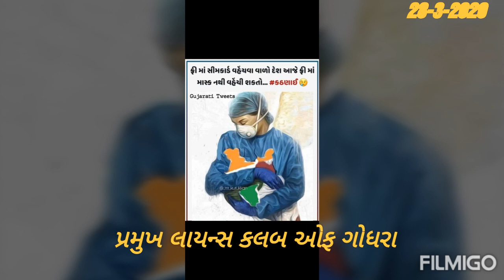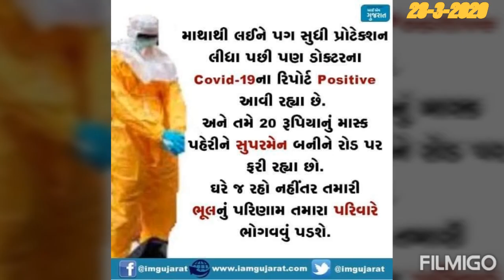સંવેદનાએક સામાજિક ...દર્દભરી વિનંતી.. કોરોના વાયરસ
ઈન્દ્રવદન નાથાલાલ પરમાર...મશિ શ્રી ઉત્તર બુનિયાદી વિદ્યાલય ડેમલી તાલુકો શહેરા જિલ્લો પંચમહાલ  ગુજરાત ઇન્ડિયા
પ્રમુખ લાયન્સ ક્લબ ગોધરા
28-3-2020